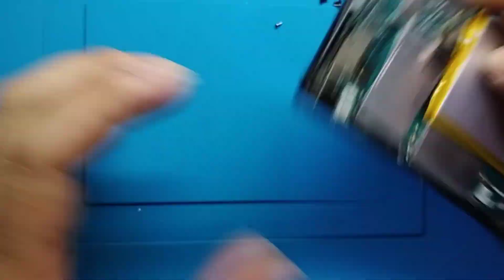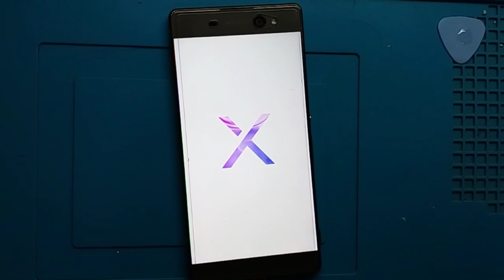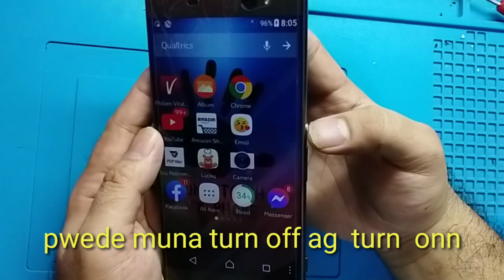EXPERIA XA ULTRA POWER BUTTON NOT WORKING/SIMPLE SOLUTION/PLEASE WATCH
Repost ko lng guys  wla kc music unang upload sna panoorin nio pa rin.